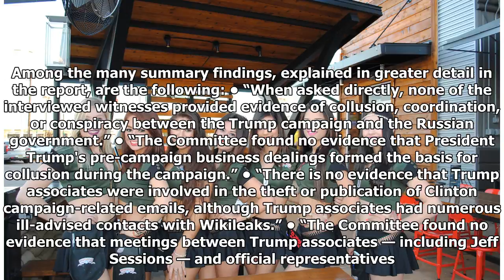Bombshells & Black Holes: House Intel Report on Russia Collusion Finally Released … (Sort Of)